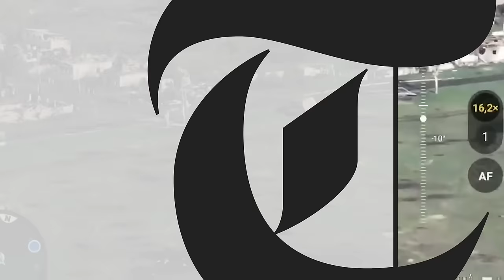Russia resorts to 'turtle tank' with rudimentary roof to protect from Ukrainian drones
A mysterious modified “turtle tank” fielded by Russian forces has emerged on the battlefield in eastern Ukraine.

At least three of these corrugated iron-clad machines, which resemble a shed, have been spotted on social media over the past few weeks.

The latest version was seen pushing Russian forces into the west of Krasnohorivka, a village in the Donetsk region, under intense Ukrainian artillery fire.

It is fully enclosed in a shell of corrugated metal, meaning its turret has no ability to move like a standard main battle tank.

The vehicle is mounted with a mine plough, suggesting it is being used as a breacher to break through Ukrainian fortifications during a mechanised assault.